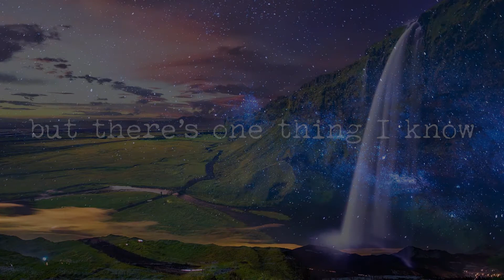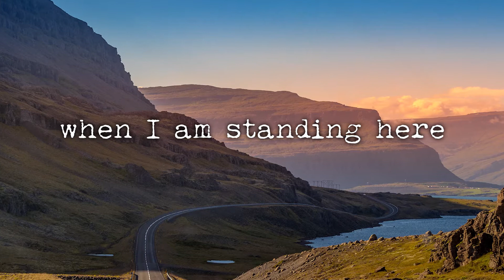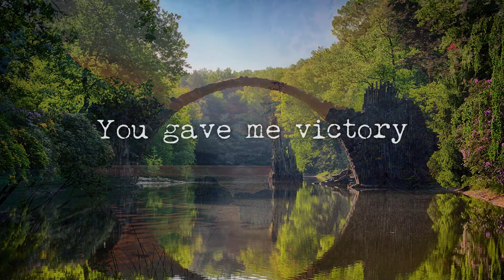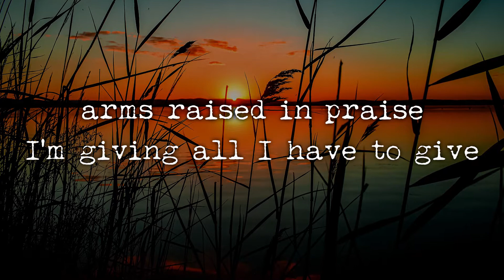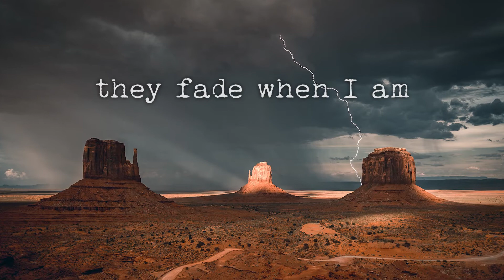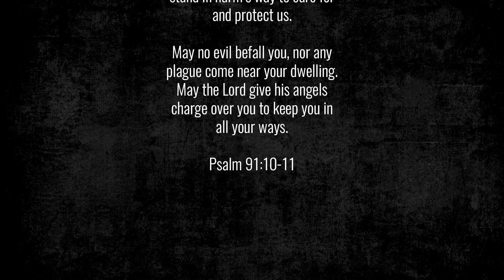It Is Well (Lyric Video)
We put this lyric video together in hopes that it would minister peace to folks struggling with stress, anxiety, and other burdens during these difficult times of the COVID-19 pandemic.